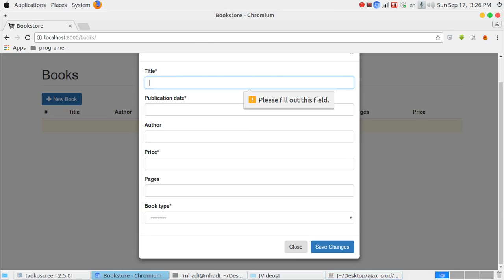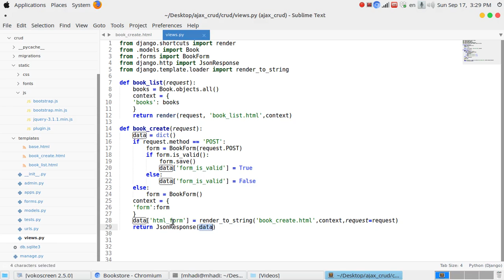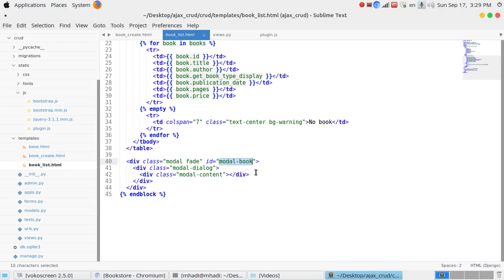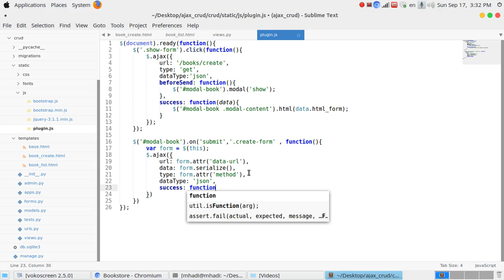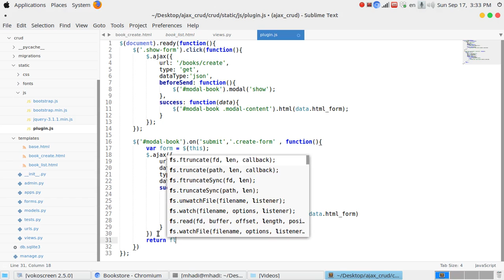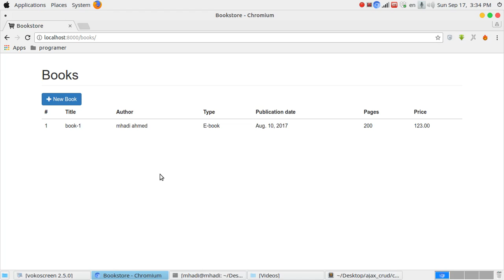04 CRUD system using Django & Ajax create part 2